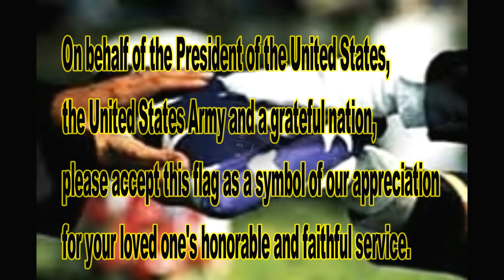Uncle Robert's Memorial Service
Created by Michael Anthony Asbell